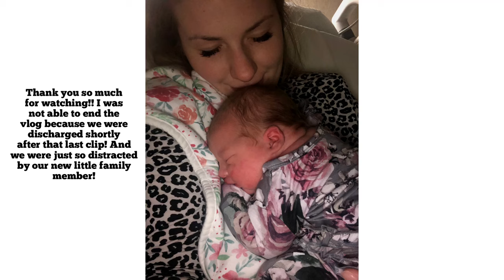SCHEDULED C SECTION | BIRTH VLOG | REPEAT C SECTION | BABY GIRL AYLAH | Alyssa Middaugh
Better late than never to post this video! Aylah Noelle is 3 weeks old now and doing great. I was not able to film in the operating room as It was not allowed at our hospital but I did get some footage for you all! I hope you enjoy our video and love to see our new addition to our family!

P.s So sorry for the silence when baby girl’s pictures come up, not sure what happened to the audio there!
Xoxo Alyssa